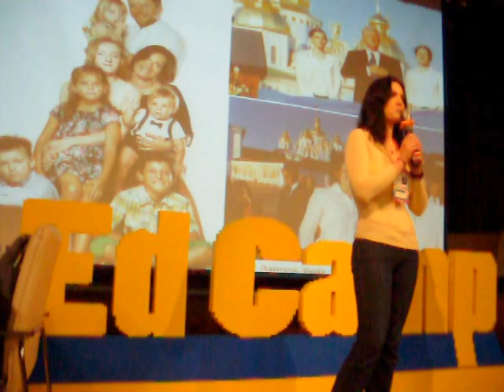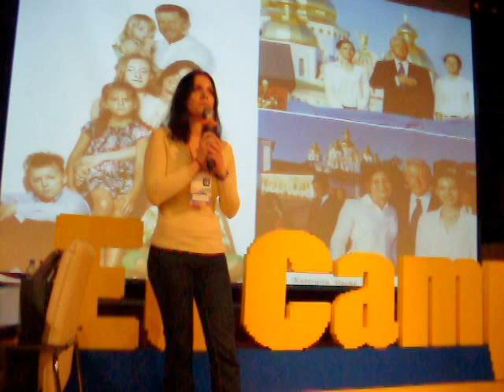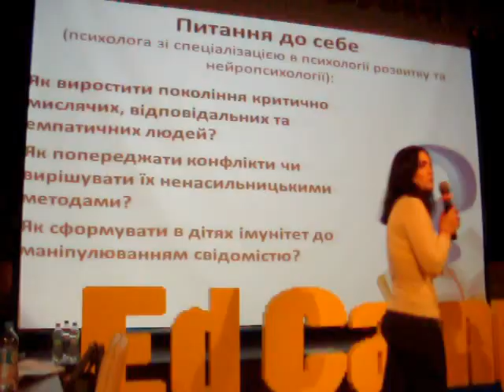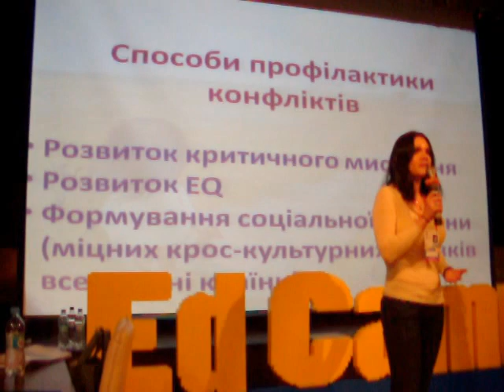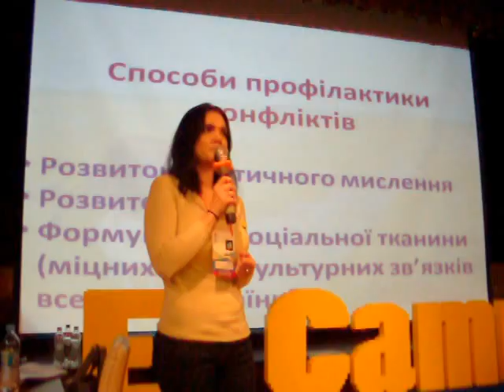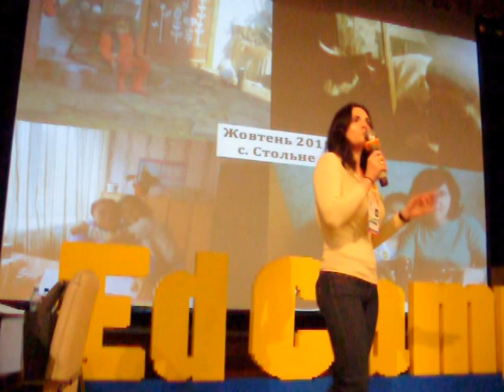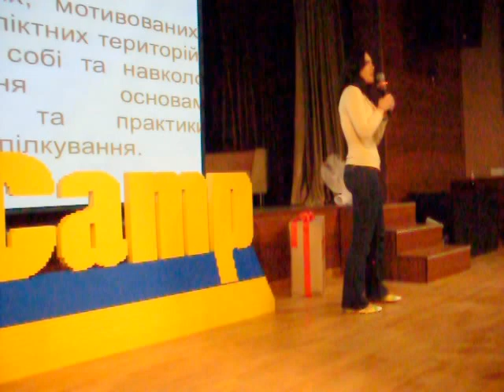Ева Рамбала та Катерина Ясько на EdCamp Ukraine 2016